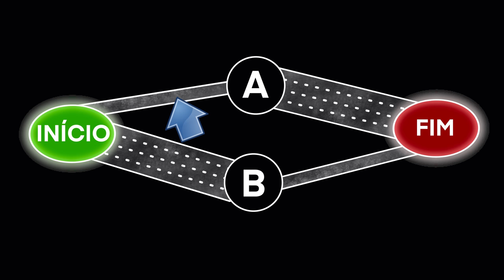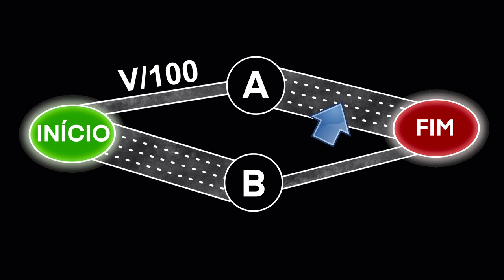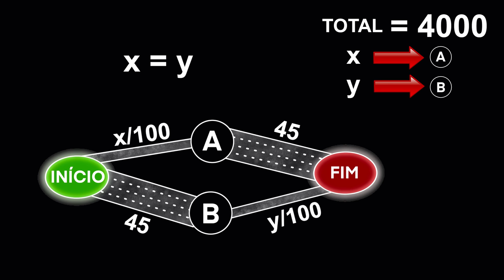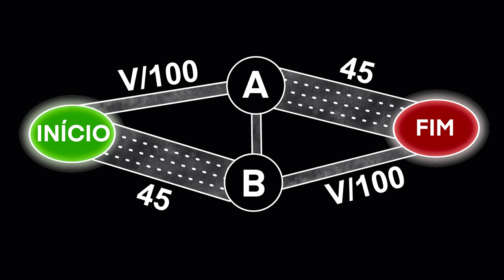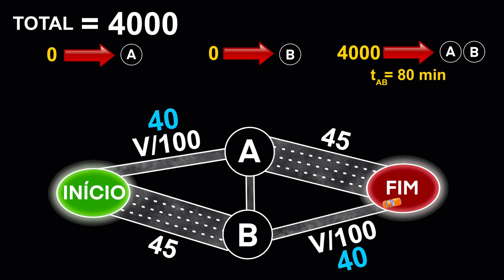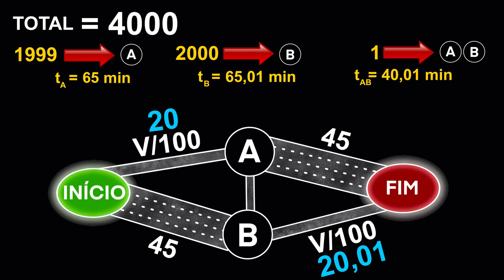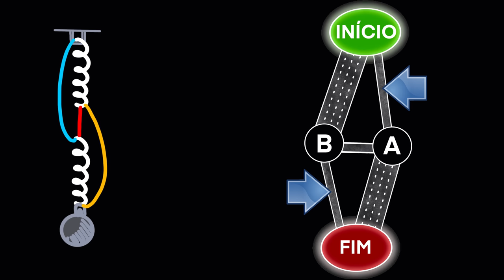PARADOXO DE BRAESS: Construir Estradas PIORA o Trânsito?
O paradoxo de Braess diz que o fechamento de estradas pode levar a uma melhora no trânsito. Em outras palavras, construir novas estradas pode tornar o trânsito pior. Essa ideia surgiu durante o estudo de redes de tráfego, no final dos anos 60 no século passado, pelas mãos do matemático alemão Dietrich Braess. Nesse vídeo, veremos um exemplo simples onde o paradoxo de Braess acontece e a construção de estradas piora a situação dos motoristas. Também veremos estudos que mostram situações reais onde o paradoxo de Braess aconteceu, como em Nova Iorque. E no fim, uma demonstração física do paradoxo em ação, usando um sistema de cordas e molas tensionadas.